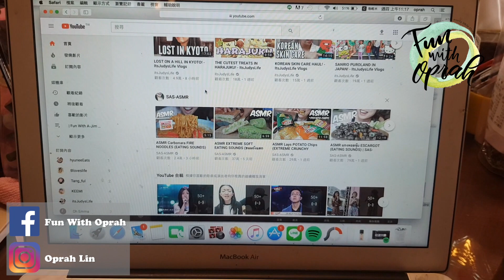唱歌逛街我最愛的一間韓貨店 | Fun with Oprah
最愛的店正在連線中
還可以現場試穿到這週日4/22
在北臺灣的你們快衝呀
小露法: 桃園市中壢區三和二街 (燒鳥對面)

⬆️⬆️⬆️加我加我⬆️⬆️⬆️